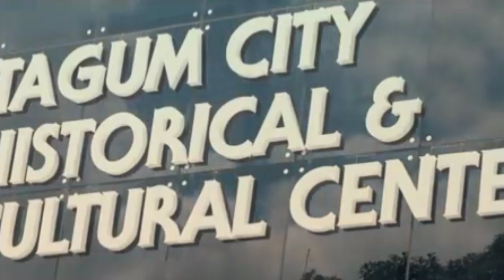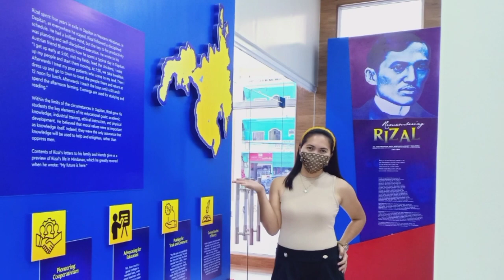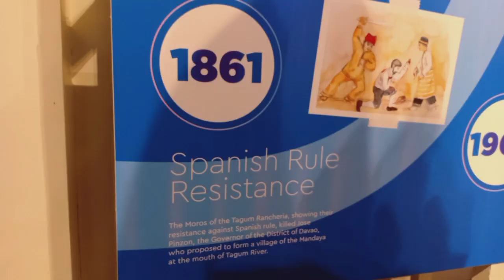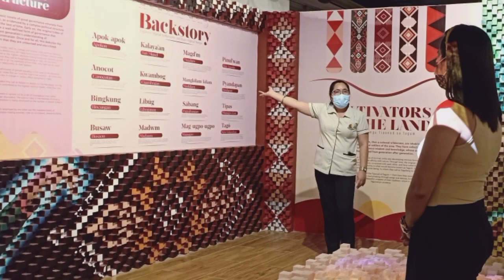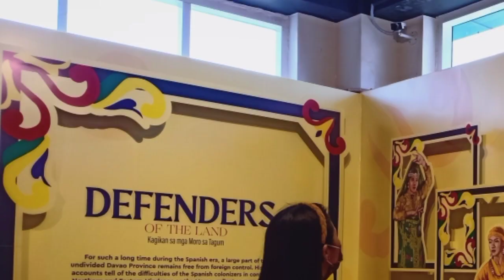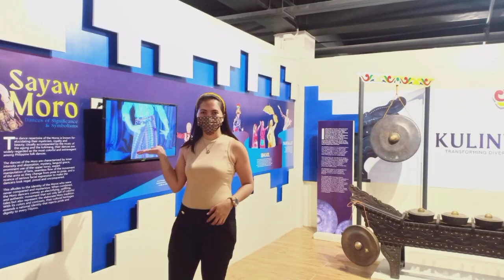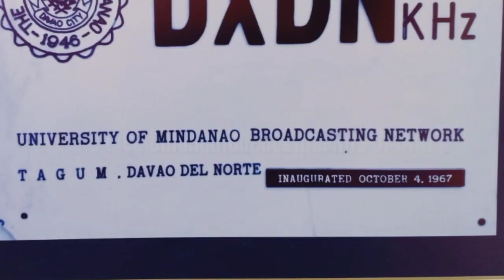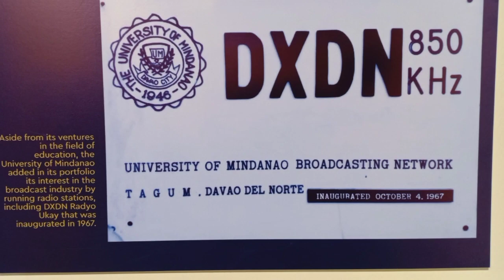KAGIKAN MUSEUM TOUR (What's inside Tagum City Historical and Cultural Center)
Hi guys, I'm back for another tour video. So taday is basically a glimpse on what's inside of Tagum City's newest landmark.

The Tagum City Cultural and Historical Center.

This modern facility showcases the roots and stories of Tagum. It's Kagikan, as how the Museum is called.

So let's discover and bring back memories of the old Tagum. . .

Tara! Sudlon natu ang historical building.